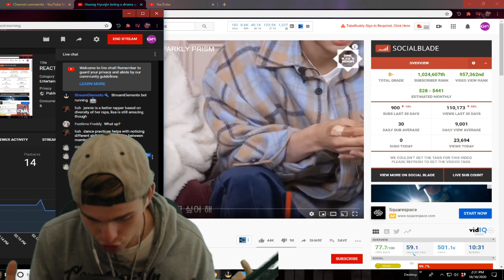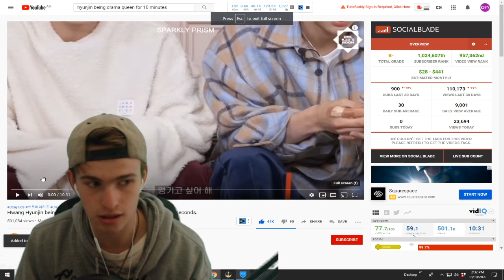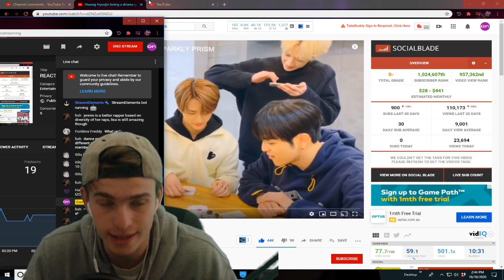Hwang Hyunjin being a drama queen for 10 dramatics minutes and 30 seconds. Reaction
Hwang Hyunjin being a drama queen for 10 dramatics minutes and 30 seconds.